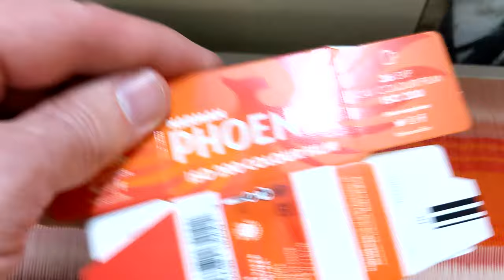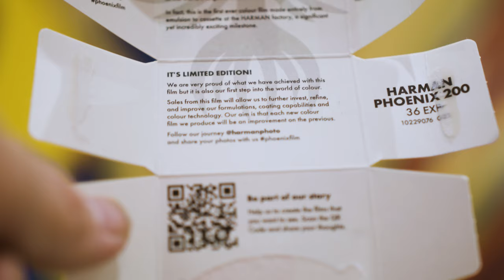HARMAN Phoenix 200 - The World's Newest Colour Film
HARMAN Phoenix 200 is the world newest colour film and the first ever made entirely from emulsion to cassette at the HARMAN technology factory in Mobberley, England.

Unlike any other colour film on the market today, HARMAN Phoenix is an ISO 200 35mm colour negative film with an unmistakably analogue look. It is able to produce high contrast images with strong, visible grain and punchy, vibrant colours with a a chance of halation.

Like the mythical Phoenix, this limited edition film represents hope, rebirth and transformation. It signals the start of a new legacy and the beginning of HARMAN's colour journey.

Be part of our story by visiting and sharing your thoughts and feedback.

Follow our journey @harmanphoto on Instagram, Facebook and X and share your images with us using